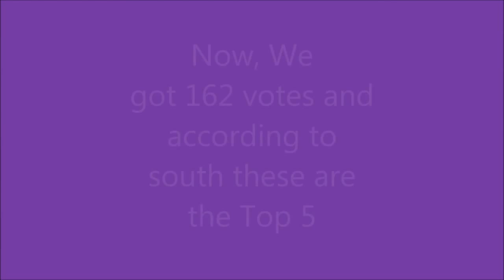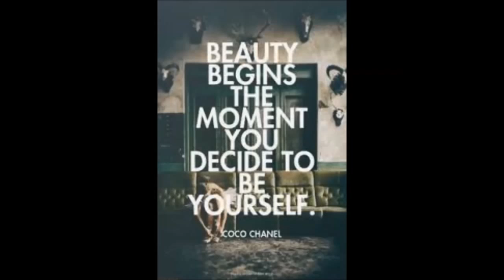Oct 22,2015 LOBO TV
Student Handbook part 2